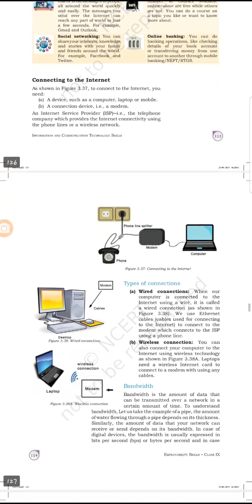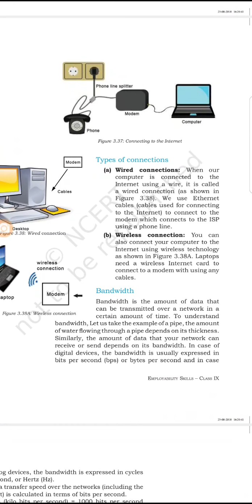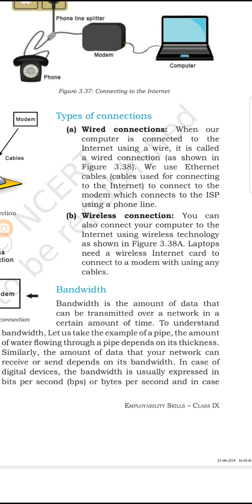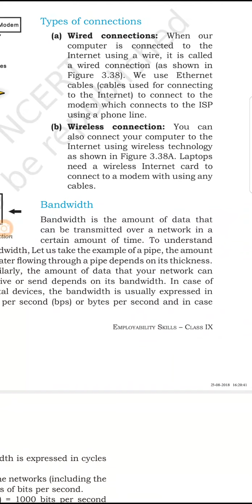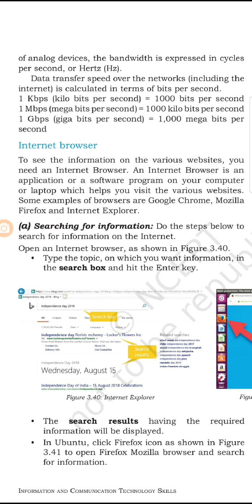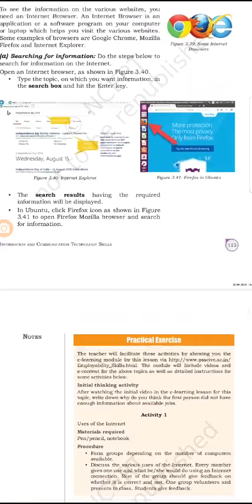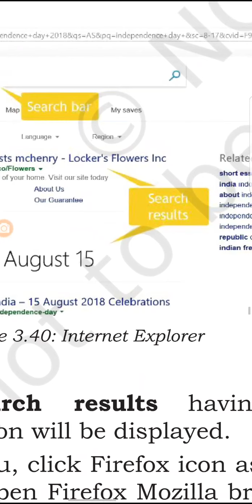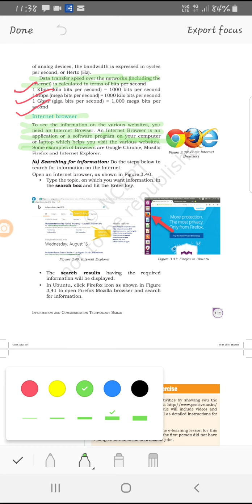Communication & Networking- Basics of Internet II(Class 9th under NSQF)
Suchita Sharma(VT ITES)
Vocational Education - Class 9th under NSQF - Session 7 of Unit 3( Part A)-Communication & Networking- Basics of Internet II (remaining part)